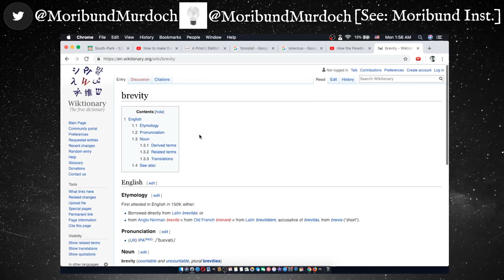B: Brevity: English: Wandering Wikis [See: Moribund Inst.]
Brevity - (uncountable) The quality of being brief in duration.

brevity, (last visited December 10, 2018).